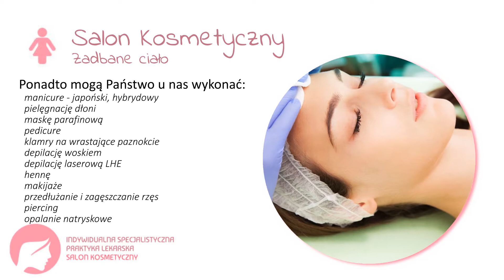Zabiegi liftingujące Oława Ewelina Nowowiejska Gabinet Lekarski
Nazywam się Ewelina Nowowiejska i jestem lekarzem dermatologiem. Prowadzę indywidualną praktykę lekarską w Szczytnie od 1994 roku. Jestem też właścicielką salonu kosmetycznego.

Zajmuję się leczeniem schorzeń skóry. Przeprowadzam diagnostykę, zajmuję się profilaktyką i podejmuję kroki mające na celu zniwelowanie choroby. W zakresie krioterapii usuwam włókniaki, brodawki wirusowe oraz drobne naczyniaki za pomocą ciekłego azotu. Posiadam najnowszy sprzęt i narzędzia, wykonuję na przykład oceny dermatoskopowe znamion i zmian skórnych.

W moim salonie kosmetycznym oferowane są zabiegi pielęgnacyjne na twarz i ciało. Oferuję zabiegi z użyciem ultradźwięków oraz zabiegi oczyszczające, a także mikrodermabrazję. Proponuję także masaże liftingujące. Salon kosmetyczny zapewnia też przedłużanie i zagęszczanie rzęs oraz depilowanie woskiem i metodą laserową. Zakładamy klamry na wrastające paznokcie, wykonuję manicure i pedicure oraz piercing. Uzupełnieniem oferty jest opalanie metodą natryskową.